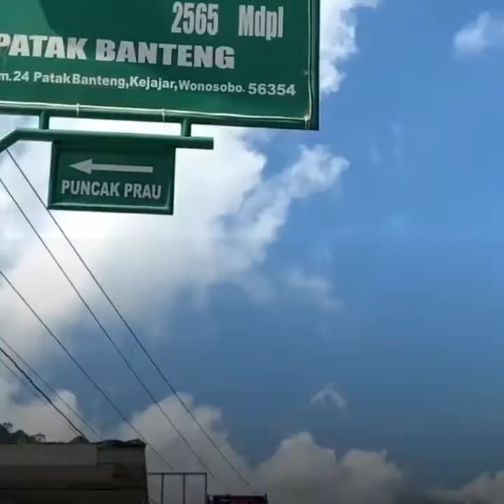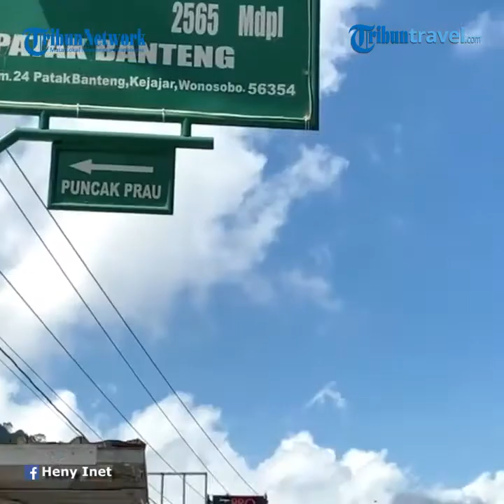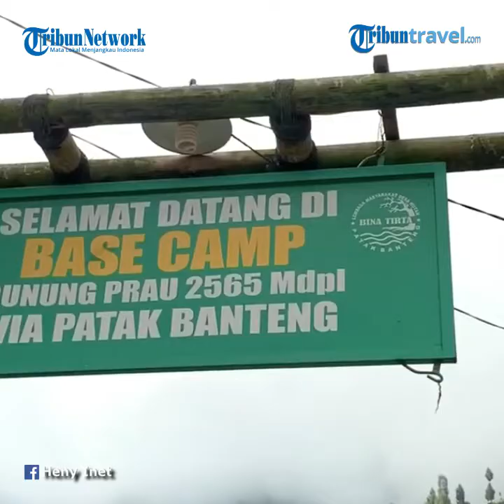Jalur Pendakian Gunung Prau Akan Ditutup Lagi Mulai Awal Januari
TRIBUN-VIDEO.COM - Seluruh jalur pendakian Gunung Prau yang ada di Kabupaten Wonosobo, Banjarnegara, dan Temanggung, akan ditutup kembali.

Jalur pendakian Gunung Prau terhitung mulai 3 Januari 2020 sampai 4 Maret 2021.

Penutupan jalur pendakian gunung dengan ketinggian 2.565 mdpl itu bertujuan untuk mengantisipasi cuaca buruk yang belakangan ini kerap terjadi.

Selain itu, selama penutupan juga akan dilakukan pemulihan ekosistem, reboisasi dan perawatan, pembenahan jalur, serta pelatihan peningkatan kapasitas ranger.

Informasi ini disampaikan Forum Koordinasi Gunung Prau Indonesia (FKPI) melalui surat edaran dengan nomor 2020/FKPI-12/01 tertanggal 21 Desember 2020.

Surat edaran itu diunggah ulang oleh akun Instagram @prau_mountain.

"Setiap tahun gunung prau rutin menutup wisata pendakian untuk pemulihan ekosistem, perawatan reboisasi," keterangan yang tertulis.

Info penutupan jalur pendakian Gunung Prau (Instagram/prau_mountain)

Sempat dibuka

Jalur pendakian Gunung Prau sebelumnya sempat dibuka setelah tutup untuk membantu menurunkan kasus Covid-19 di Wonosobo.

Melansir dari Kompas.com, semua basecamp Gunung Prau se-Kabupaten Wonosobo dibuka kembali untuk umum mulai Jumat (4/9/2020).

Tak hanya basecamp Gunung Prau di Kabupaten Wonosobo, basecamp Gunung Prau lainnya yang berada di Kabupaten Temanggung dan Banjarnegara juga dibuka untuk umum.

Hal ini tercantum dalam Surat FKPI Nomor 2020/FKPI-08/01 Perihal Pemberitahuan pembukaan jalur pendakian dalam masa uji coba tahap ketiga.

Dalam isi surat tersebut, tertulis bahwa ada peraturan baru di mana pendaki diwajibkan membawa surat keterangan sehat serta hasil test rapid yang non-reaktif.

Ketua Forum Koordinasi Gunung Prau Indonesia (FKPI) Harsono mengatakan, ketentuan surat rapid test tersebut berlaku di semua jalur pendakian Gunung Prau, termasuk yang berada di luar Kabupaten Wonosobo.

Puncak Gunung Prau (Dokumen Pribadi Elisa Hapsari)

"Iya, wajib rapid test untuk semua jalur pendakian, dan bawa surat keterangan sehat juga," kata Harsono, seperti dikutip TribunTravel dari Kompas.com.

Berikut ketentuan pendakian Gunung Prau dalam masa ujicoba tahap ketiga:

1. Wajib membawa surat keterangan bebas Covid-19 minimal Rapid Test non reaktif dan surat keterangan sehat.

2. Protokol kesehatan era adaptasi kebiasaan baru masih berlaku seperti menjaga jarak, membawa masker dan masker cadangan, membawa hand sanitizer.

3. Jalur pendakian yang dibuka yaitu Basecamp Patak Banteng, Basecamp Kalilembu, Basecamp Igirmranak, Basecamp Dieng, Basecamp Dwarawati dan Basecamp Wates.

4. Harga tiket masuk pendakian Rp 25.000.

(TribunTravel.com/Sinta Agustina)

Artikel ini telah tayang di Tribuntravel.com dengan judul Jalur Pendakian Gunung Prau Akan Ditutup Lagi Mulai Awal Januari,